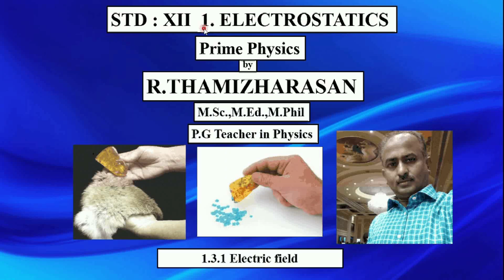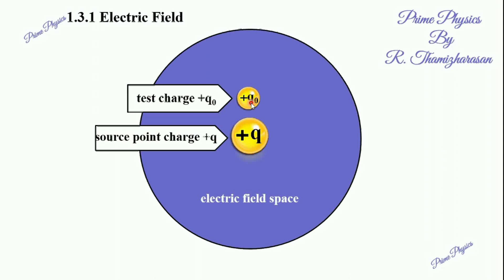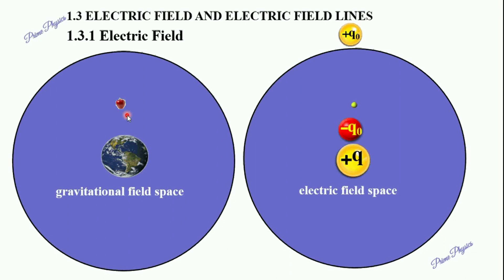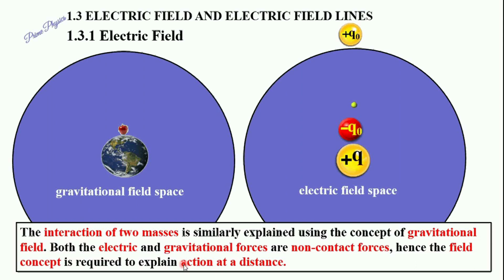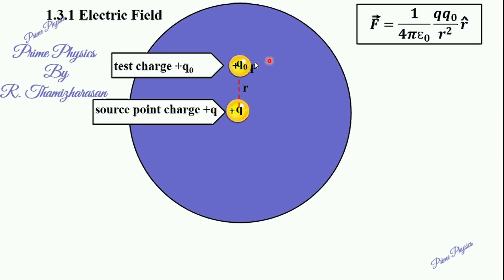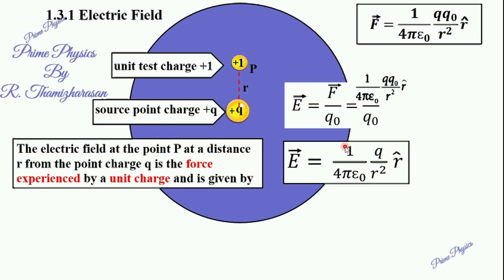1.3.1 (i) Electric field